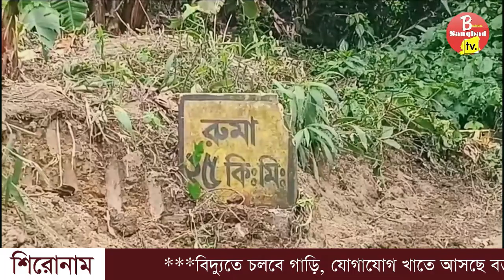বন্যা পরবর্তী পরিস্থিতি ও ক্ষতির পরিমাণ পরিদর্শনে বান্দরবানে সড়ক যোগাযোগ ও সেতু মন্ত্রণালয়ের সচিব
পার্বত্য জেলা বান্দরবানে স্মরণকালের ভয়াবহ বন্যায় জেলা সদরের সাথে উপজেলার যোগাযোগ ব্যবস্থা প্রায় ভেঙ্গে গেছে বললেই চলে। বান্দরবানের ভয়াবহ বন্যা পরিস্থিতির চিত্র ও যোগাযোগ ব্যবস্থার ক্ষয়ক্ষতির বিষয়ে ইতিমধ্যেই উঠে এসেছে দেশের সবকটি জাতীয় পত্রিকা ও টিভি চ্যানলে।

বান্দরবান জেলা সদরের সাথে জেলার প্রায় সবগুলো উপজেলার সড়ক যোগাযোগ ব্যবস্থার ব্যপক ক্ষয়ক্ষতি হয়েছে এবারের বন্যায়।

কয়েকদিনের টানা বৃষ্টিপাত ও পাহাড়ি ঢলে সৃষ্ট বন্যায় সড়কের উপর পাহাড় ধ্বস, সড়কের দুই পাশের মাটি সরে গিয়ে মাঝে বৃহৎ আকারের ফাটল, সড়কের পাশে মাটি সরে গিয়ে রাস্তার একপাশ পুরোপুরি ধসে যাওয়ার এমন সব দৃশ্য চোখে পড়বে রুমা, থানছি ও রোয়াংছড়ি সড়কে।

এরই প্রেক্ষিতে সড়ক যোগাযোগ ও সেতু মন্ত্রণালয়ের সচিব এ বি এম আমিন উল্লাহ নুরী শনিবার ১৯শে আগস্ট সকালে বান্দরবানে বন্যায় ক্ষতিগ্রস্ত রুমা ও থানচি সড়কে পরিদর্শনে আসেন।